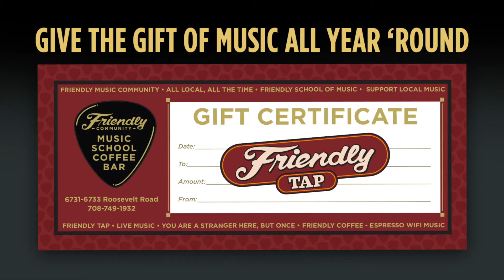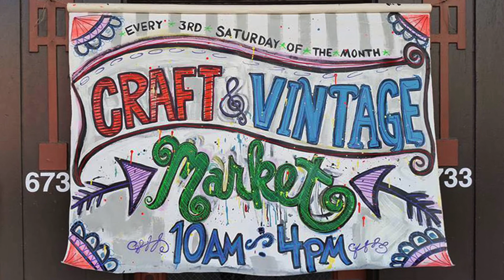FriendlyTV 3 2020 1080